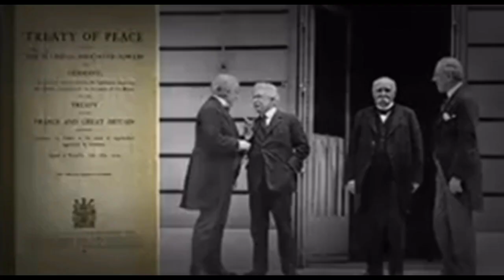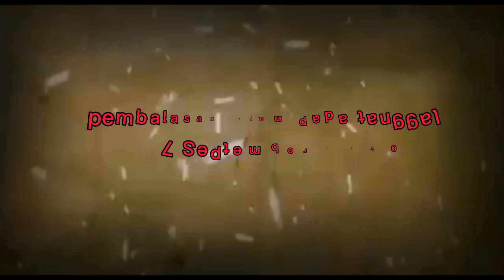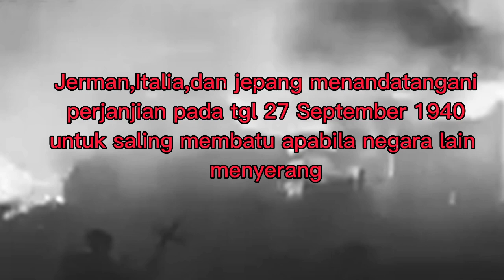Saya baru tau ternyata, ini penyebab meletusnya perang dunia II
menyebabkan meletusnya perang dunia dua, terjadinya perbedaan idiologi dari bolk poros yakni Jerman,Italia dan Jepang yang memiliki idiologi fasisme,
 yuk mari kita simak bersama